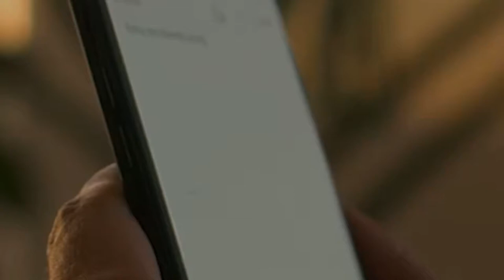Sandals Antigua Gym & Croc Shoe Review!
Was lucky enough to jet down to Sandals in Antigua and you know I had to scope out the on site gym! Since I left my gym shoes at home I picked up a pair of slip on Crocs and figured I would give them a run as a travel/training shoe! Great job, amazing place, check out the video!